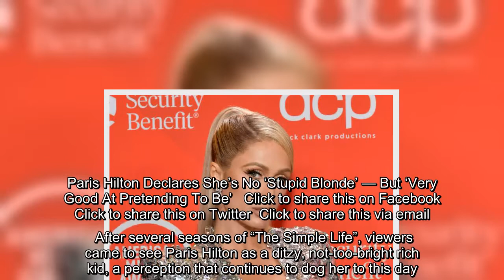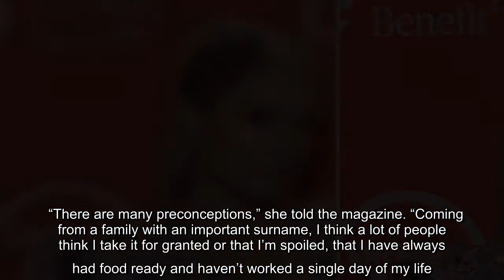After several seasons of "The Simple Life", viewers came to see Paris Hilton as a ditzy, not-too-bri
After several seasons of "The Simple Life", viewers came to see Paris Hilton as a ditzy, not-too-bright rich kid, a perception that continues to dog her to this day. Hilton, now 40, has on numerous occasions said that she was playing a character, not her real self, on the hit reality series; however, she continues…